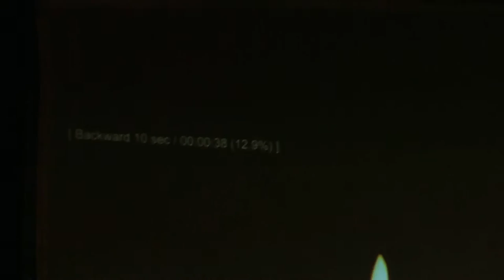Dua sahabat lansia